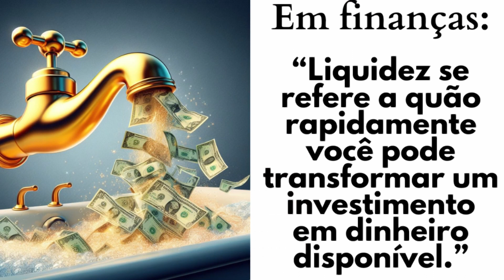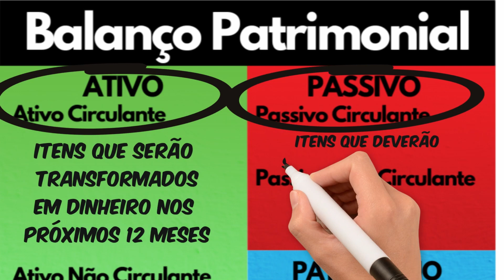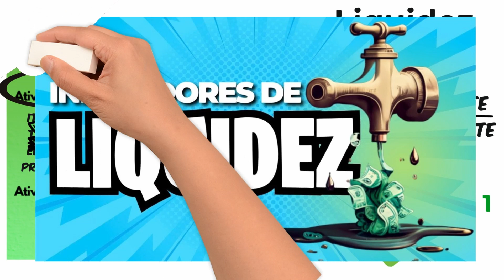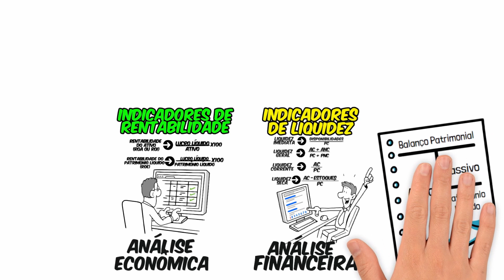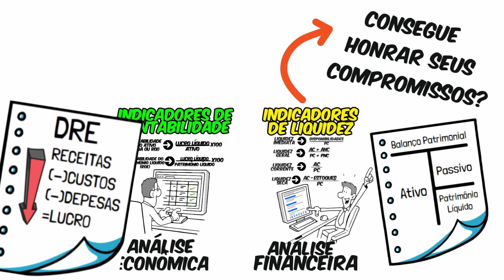Liquidez e Rentabilidade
TÓPICOS ABORDADOS:
- O QUE É CONTABILIDADE
- PATRIMÔNIO